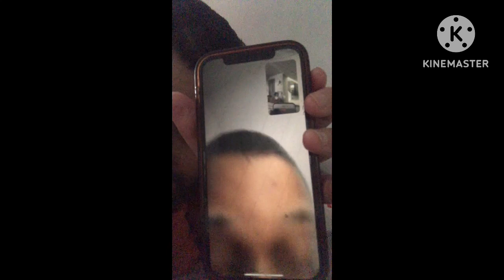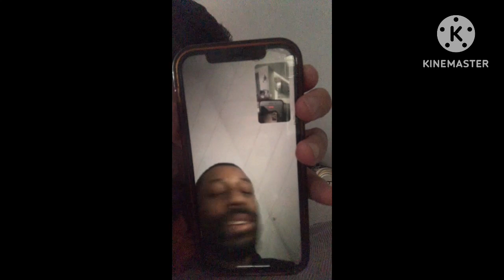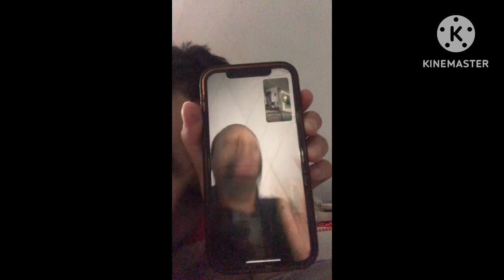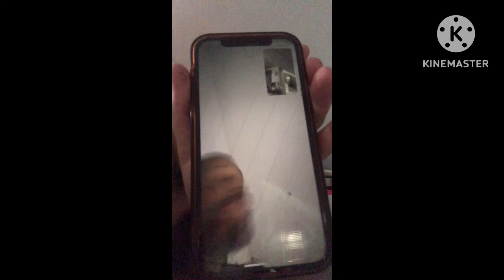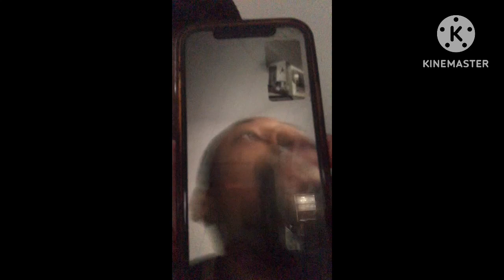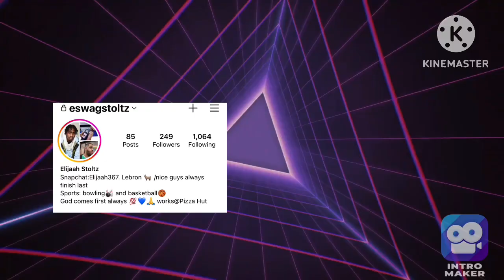One of my fans calls out his enemy to a fight . *he went off again *